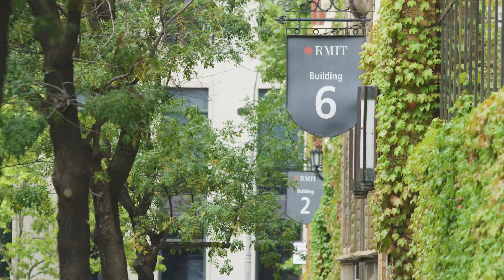Engineering Prizes Recognise Excellence | RMIT University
The School of Engineering at RMIT awards student prizes and scholarships annually to high achieving students.

Hear from our prize winners how winning an engineering prize has accelerated them in their personal and professional lives.